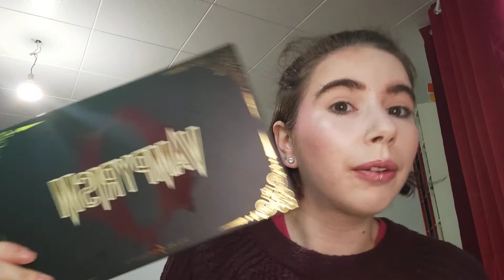[ 1 look 1 palette ] vampyrism de joliebeauty